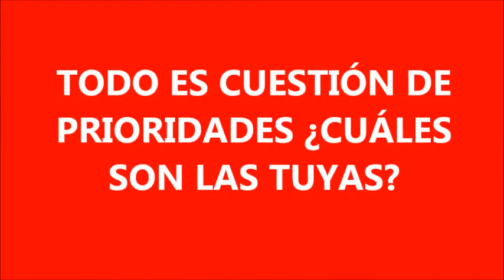Cuestión de prioridades ¿Cuál es la tuya?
Nuestro Portavoz, Jose Miguel López, debate con la Concejala de Hacienda del PP la posibilidad de invertir 70.000 € en poner en marcha un Centro de Día en lugar de comprar una escultura de la Virgen del Carmen.